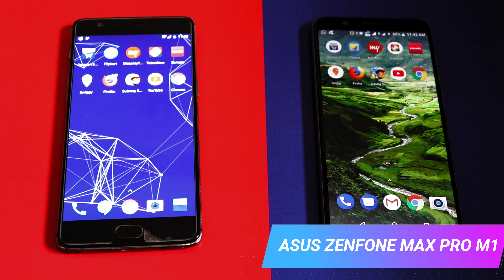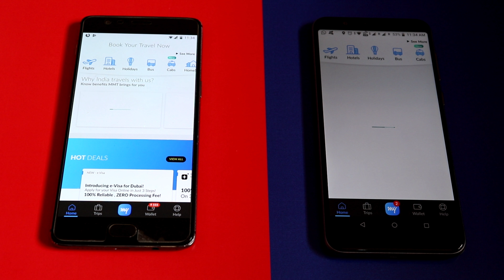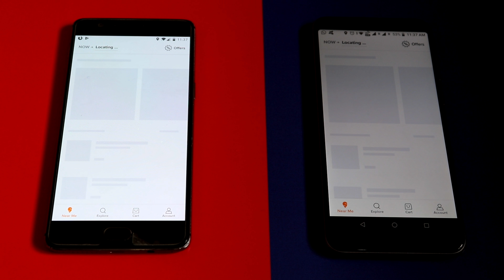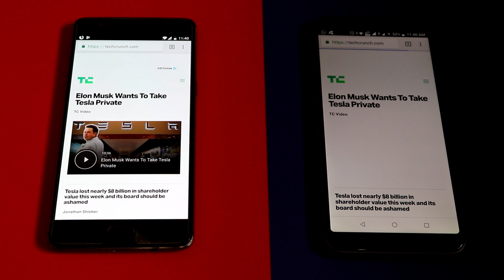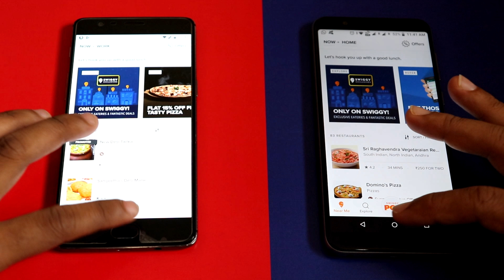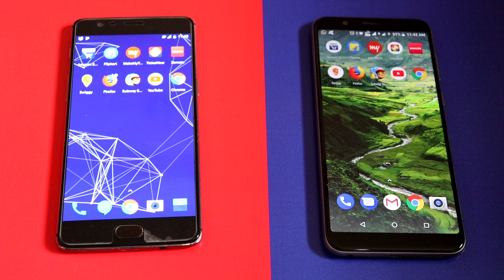Asus Zenfone MaxPro M1 Vs Oneplus3T || Budget King Vs Old Flagship ?? Who Wins??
In This Video I'm gonna Compare Asus Zenfone MaxPro M1 Vs Oneplus3T ...So This is a comparison with Flagship vs budget

--Canon 200D
--Amazon Basics Tripod
--Sony Digital Camera
--Wondershare Filmora

Thankyou .keep Watching...Keep Smiling..